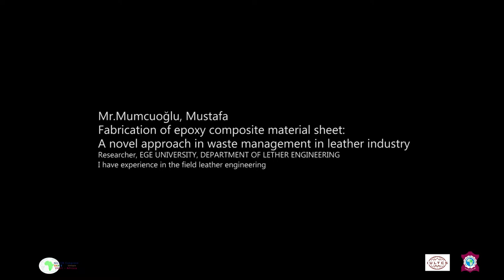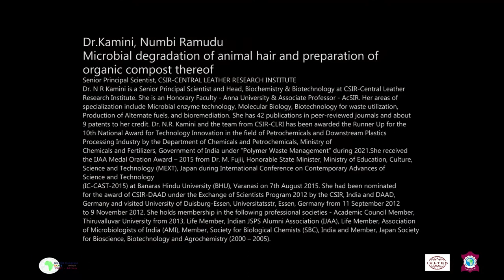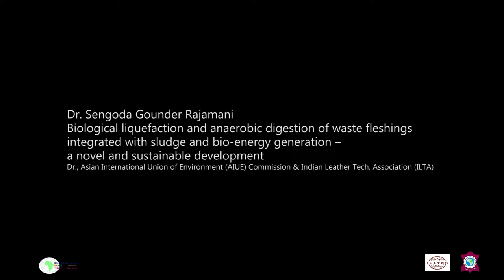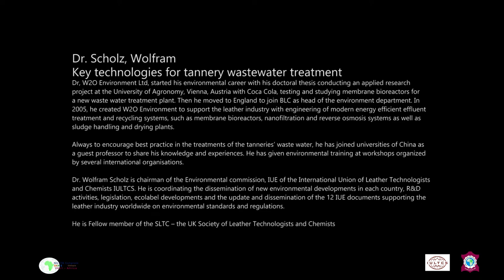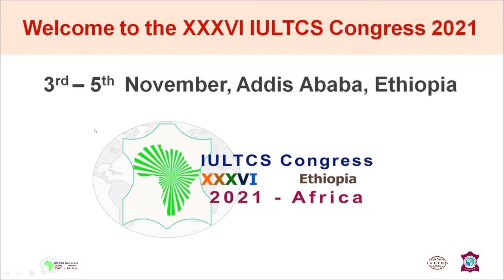XXXVI IULTCS Congress 2021 Session 3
XXXVI IULTCS Congress 2021 Day One Session 3